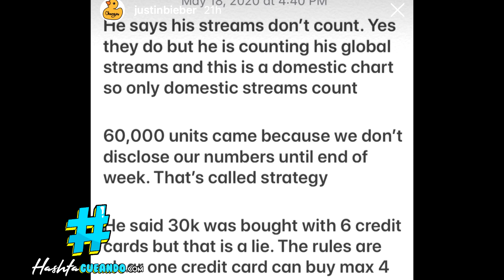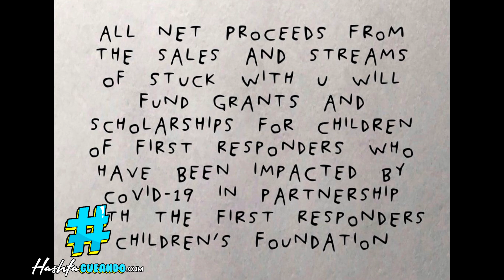Justin Bieber ENFRENTA a Tekashi 6ix9ine por las acusaciones en contra de Ariana Grande y Billboard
Justin Bieber DEFIENDE a Ariana Grande y Billboard de las acusaciones de Tekashi 6ix9ine